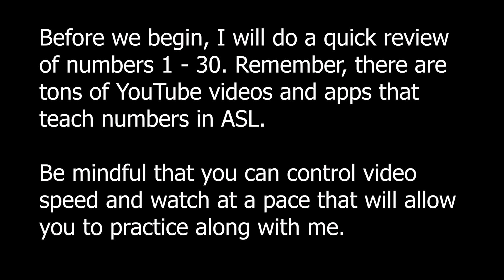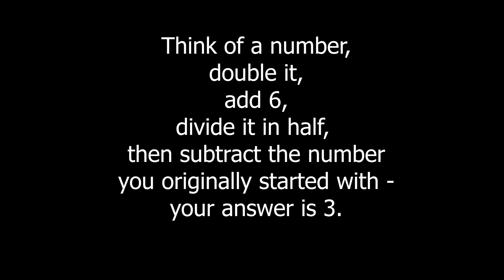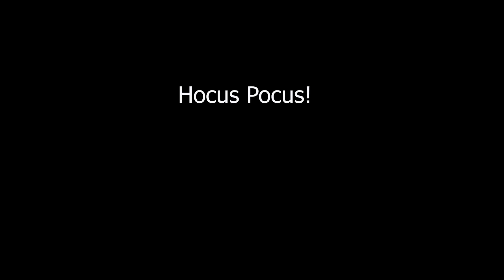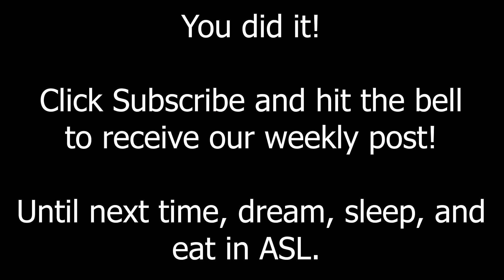How to Sign a Riddle in ASL: Math Magic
What better way to practice using ASL numbers for both receiving and signing than with a math riddle!

A great way to strengthen your signing grammar and math calculation skills. In this video we sign out-loud, so to speak, using basic math operations of addition, subtraction, multiplication and division.

If you stink at math, don't worry. So do I, as the caption-er loved to point out!  What a hoot! Have a blast with this puzzle!

Don't forget to turn on the captions!